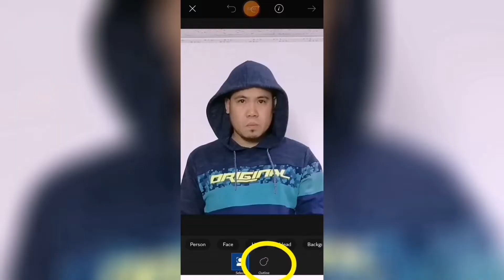Trailer || Dripping Effect || PicsArt